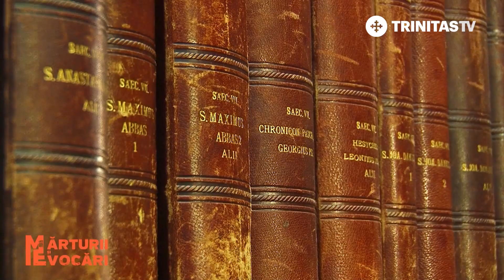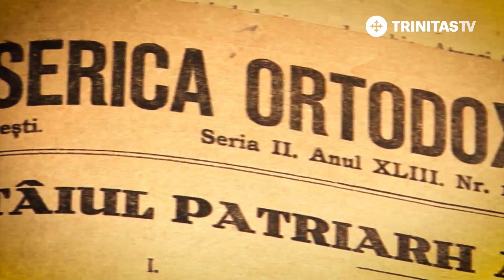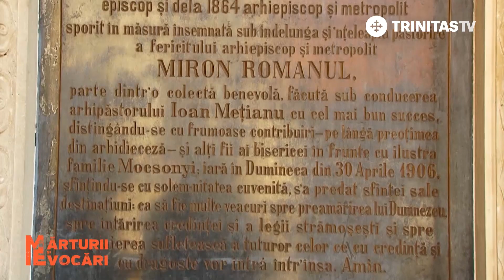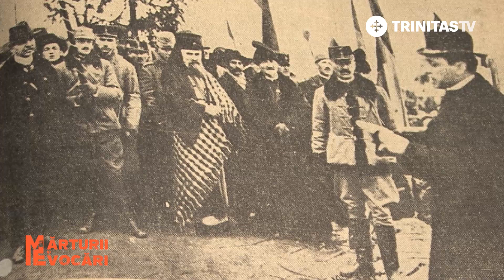Mărturii și Evocări. Patriarhul Miron Cristea - episodul 2 (25 09 2018)